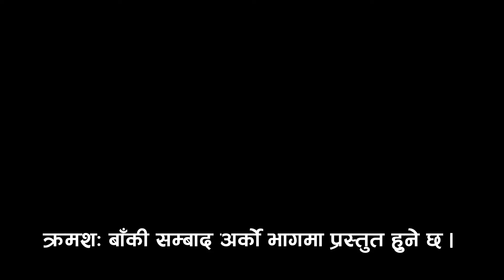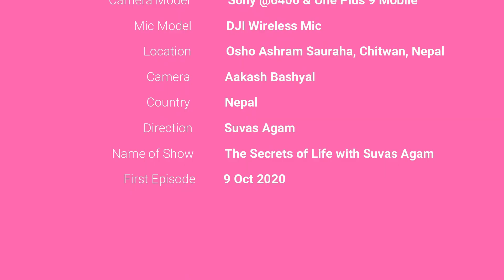Ep 421 Swami Maitreya डिप्रेसन मुक्त जीवन विशेष । मानसिक रोग मुक्त जीवन जिउन सम्भव छ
Gurst : Swami Maitreya
Location : Osho Ashram Sauraha, Ratnanagar 6, Bachhauli, Chitwan, Nepal.
Camera : Suvas Agam & Aakash Bashyal

ओशो आश्रम सौराहा का बारे थप जानकारी का लागी सम्पर्क नं:
(बिहान १० बजे देखि साँझ ८ बजे सम्म)

Esewa:
Suvas Chandra Kandel
बैंक खाता
Kirtipur Branch.